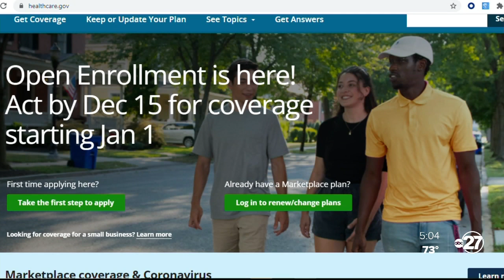Government healthcare enrollment window opens, can enroll until Jan. 15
If you're looking for low-cost government health insurance, now is the window to enroll.